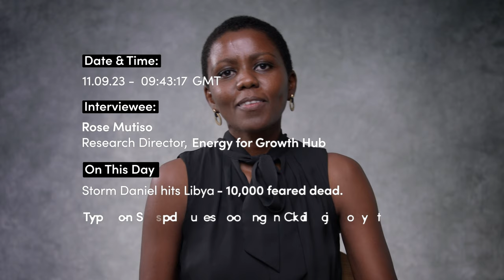Facing The New Reality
We brought four eminent scientists together for the landmark event Climate Week NYC, to talk about the new reality in climate change.

We find ourselves at a critical juncture in human history, where the grim reality of climate change is impacting everyone. We witness the unravelling of ecosystems and habitats that have thrived for millennia, the devastation of extreme weather events on our communities, the economic toll of climate-induced disasters, and the haunting spectre of a compromised future for generations to come.

But amidst this stark reality, there is hope and a call to action. We have the knowledge, the innovation, and the collective will to drive meaningful climate solutions. Business and government, those with the most power to drive change, must lead the charge. It is not just a moral imperative; it is an existential necessity. The time for action is now, and together, we can forge a path towards a resilient world for all.

Scientists have been on the frontline of the battle against climate change for years, tirelessly conducting research, analyzing data, and sounding the alarm on the urgent need for action. Their unwavering dedication and expertise have been instrumental in advancing our understanding of this global crisis and in driving the pursuit of innovative solutions.

We thank all of the scientists who helped to bring together our video.
- Rose M. Mutiso, Research Director, Energy for Growth Hub
- Professor Emily Shuckburgh, Director, Cambridge Zero, the University of Cambridge
- Petteri Taalas, Secretary-General, World Meteorological Organization

As we watch the short video, 'Facing The New Reality,' crafted by Climate Group, let it inspire us, let it challenge us, and let it empower us to act—because the time to make a difference is now.